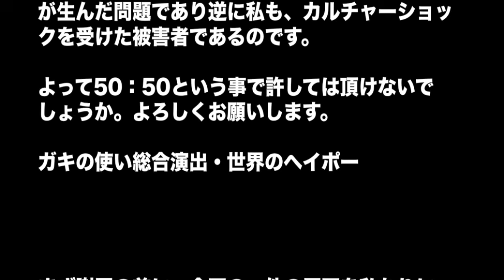【ガキの使い】世界のヘイポー カイヤ編 謝罪文